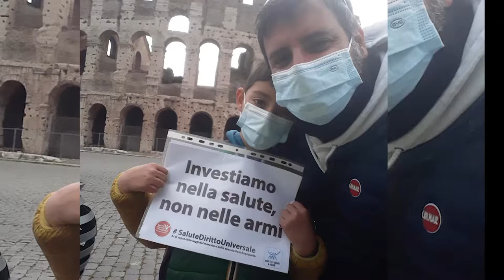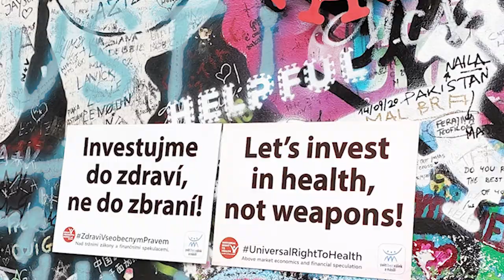Salute no armi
Investiamo nella salute, non nelle armi!

Siamo indignati
Mentre contiamo i morti per questa epidemia gli esperti ci informano che la spesa militare sta aumentando nella maggior parte dei paesi del mondo.
Mentre negli ospedali manca la possibilità di curare i pazienti e non si investe nella prevenzione, mentre si fa fatica a reperire i vaccini, ogni minuto si spendono nel mondo circa 4 milioni di dollari a scopo militare.
Lo indicano le ultime stime del Sipri: nel 2019 la spesa militare mondiale ha quasi raggiunto i 2.000 miliardi di dollari. Quella italiana, aumentata di oltre il 6% rispetto al 2019, ha superato i 26 miliardi di euro su base annua, equivalenti a una media di 72 milioni di euro al giorno. In base all’impegno preso nella Nato, essa dovrà continuare a crescere fino a raggiungere una media di circa 100 milioni di euro al giorno.
Non lasciamo decidere alle industrie militari della vita nostra e di quella dei nostri figli.

Abbiamo bisogno di medici, cure sul territorio e posti in terapia intensiva non di nuove armi
Un solo caccia F-35 (che costa 89 milioni di dollari) basterebbe per ripagare 3.244 letti di terapia intensiva. Il costo per una sola ora di volo di un F-35 equivale al salario annuale medio di un infermiere/una infermiera. Quante vite umane si sarebbero potute salvare con una politica diversa…

Un piccolo grande gesto
In una piazza della nostra città o in un luogo simbolico disegniamo tanti cuori quanti sono stati i morti di quella città. Ricordiamo coloro che hanno perso la vita nella pandemia e chiediamo al governo di ridurre drasticamente la spesa militare e di investire nella spesa sanitaria i soldi destinati alle armi.
Chiunque può organizzare l’evento nella propria città, nei tempi e nei modi che preferisce, come iniziativa personale o con la propria associazione, bastano poche persone per iniziare e poi altri seguiranno l’esempio. Potresti essere tu quella persona che comincia….
In molte città  la gente ha già dato una testimonianza, disegnando un cuore o portando un fiore o una candela… sono esempi che vanno moltiplicati.
Nel futuro c’è salute e pace, non armi e guerra!

Il governo spende soldi nelle armi e risparmia sulla tua salute. Se non sei d’accordo fai sentire la tua voce!
Fai una foto con un cartello “Salute no Armi” o “Investiamo nella salute, non nelle armi!” o qualsiasi altra frase che ti suggerisce la tua creatività e pubblicalo nei social con l’hashtag SaluteNoArmi . Vogliamo che queste iniziative continuino e si sviluppino, affinché questo tema diventi un dibattito pubblico.

Non possiamo restare per sempre chiusi in casa, con i bambini e i giovani che non vanno a scuola, con le attività economiche paralizzate o riaprire tutto col terrore del contagio e di finire in terapia intensiva.

E’ urgente investire nella sanità e nella ricerca scientifica!

Informaci su cosa stai organizzando e successivamente manda foto, video, testimonianze e proposte.